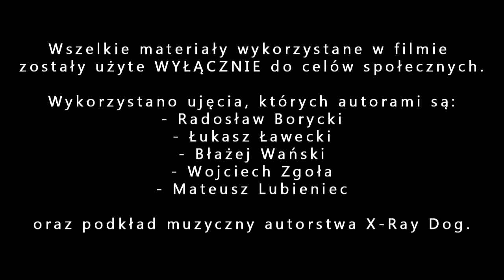Czyścimy Jezioro Dominickie 2013 - Zwiastun akcji 25.05.2013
Filmowe zaproszenie na kolejną edycje akcji CZYŚCIMY JEZIORO DOMINICKIE, która odbędzie się 25 maja 2013r. Tak jak w latach ubiegłych spotykamy się na jak zawsze gościnnym Ośrodku Wypoczynkowym "PRZYSTAŃ" przy ulicy Turystycznej 5 w Boszkowie - Letnisku. Akcja CJD2013 to impreza dla wszystkich, której główmy celem jest propagowanie kultury nieśmiecenia poprzez pokazanie innym problemu jakim są wszechobecne śmieci i dobrego przykładu poprzez usuwanie ich z trudno dostępnych miejsc. Akcja zapoczątkowana w 2009 roku przez nurków ( w osobie Wojciecha Zgoły),  której podstawowym celem jest uporządkowanie Jeziora Dominickiego, rozszerzyła się na cały teren wokół jeziora. Uczestnicy akcji uwalniają od śmieci to piękne miejsce zarówno pod wodą, na wodzie czy w szuwarach oraz na brzegu w lasach, zaroślach, bagniskach, łąkach oraz wszędzie tam gdzie uda się je odnaleźć.
Na wszystkich uczestników akcji czeka przewodnik, który wręczy pamiątkową koszulkę, rękawice i worki, a po powrocie do bazy akcji ciężko zapracowany syty poczęstunek, napoje chłodzące oraz konkursy i zabawy z nagrodami a wszytko to przy rytmach żywej muzyki.
Zapraszamy.
RAZEM MOŻEMY WIĘCEJ.